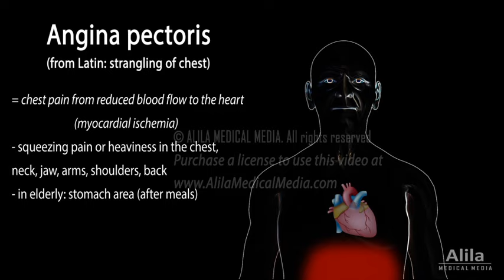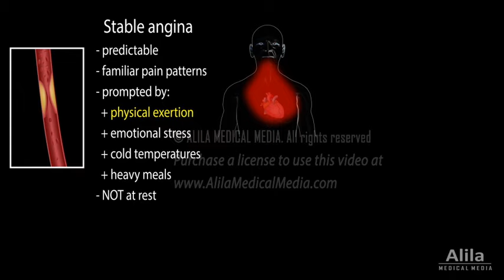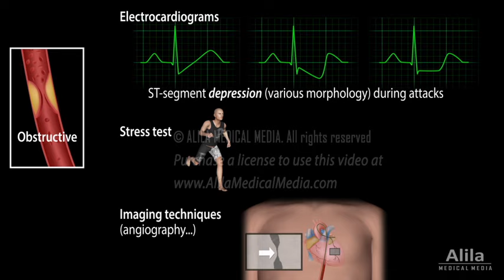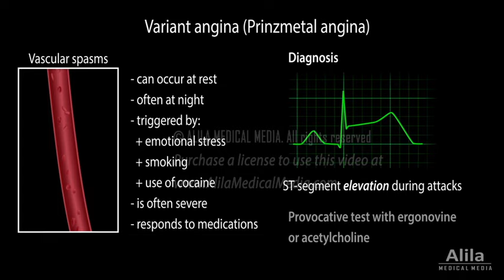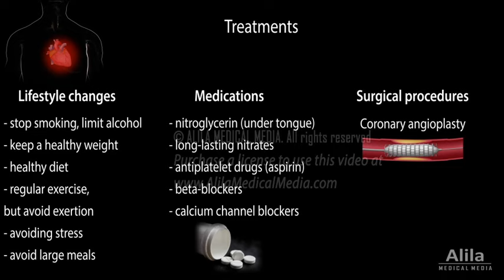Angina: Stable, Unstable, Microvascular and Prinzmetal, Animation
(USMLE topics, cardiology) Characteristics of various types of angina, pathology, diagnosis and treatment.

Voice by Ashley Fleming

Angina pectoris is chest pain/discomfort caused by reduced blood flow to the heart, in a condition known as myocardial ischemia.
Signs and symptoms: squeezing pain or heaviness in the chest, which may also spread to the neck, arms, shoulders and back; or in the stomach area after meals. Women are more likely to experience a burning sensation. Angina is not the same as heart attack. It is associated with transient ischemia without infraction. But it increases the risks for heart attacks.
Angina is caused by the narrowing of one or more coronary arteries that supply the heart. This can result from a fixed obstruction by cholesterol plaques, or a temporary constriction due to blood vessel spasms.
There are several types of angina.
Stable angina (effort angina), the most common form, is usually caused by a fixed obstruction, a plaque. Stable angina is predictable, with familiar pain patterns, and typically prompted by physical exertion, when the heart requires more oxygen than it can get from narrowed vessels. Factors that constrict blood vessels or increase blood pressure, such as emotional stress, cold temperatures or heavy meals, may also induce angina. Unstable angina may occur unexpectedly, even at rest, with a changed pattern from the usual stable angina. It is more severe, lasts longer, does not respond to rest or medications, and is often the sign that a plaque has ruptured or a clot has formed. Unstable angina is a medical emergency as it often precedes a heart attack.
Electrocardiograms (ECG/EKG) of patients with obstructive angina commonly show ST-segment depression during attacks. Diagnosis is confirmed with heart stress test. A number of patients with stable angina symptoms have normal coronary arteries on angiograms. These cases are now recognized as microvascular angina (Cardiac syndrome X), where the problem lies in tiny branches, and is therefore undetectable by angiography. Microvascular angina is much more common in women.
Variant angina (Prinzmetal angina) is caused by vascular spasms of coronary arteries. Variant angina is often severe, but responds well to medications. Diagnosis is by presence of ST-segment elevation during attacks, and provocative testing with drugs that induce coronary artery spasms.
Treatment of angina aims to relieve symptoms, reduce frequency of future anginas, but most importantly, reduce risks of heart attacks. Apart from lifestyle changes to modify risk factors, treatment options include a number of medications and surgical procedures.
Nitroglycerin, a potent vasodilator, is most effective for acute anginal attacks. Long-lasting nitrates, antiplatelet drugs (aspirin…), beta-blockers, and calcium channel blockers can be prescribed to prevent future anginas.
Revascularization surgical procedures include coronary angioplasty and coronary bypass.